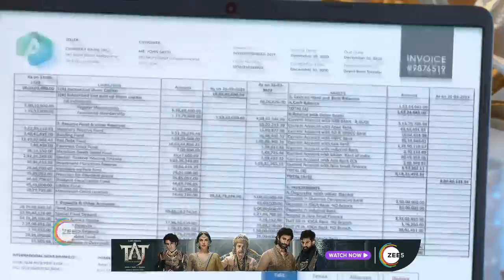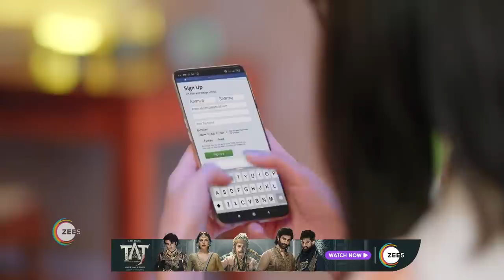Kyunki Saas Maa Bahu Beti Hoti Hai | Ep 76 | Webisode | Nov, 25 2023 | Manasi Joshi Roy | Zee TV